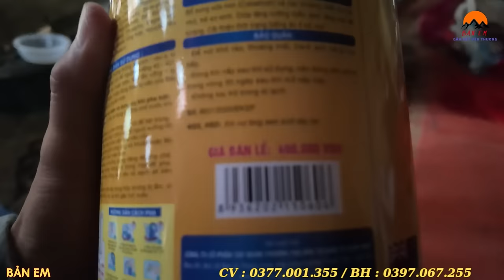VỢ CHỒNG TRẺ BỊ MẸ RUỘT ĐUỔI RA KHỎI NHÀ SỐNG NHỜ HÀNG XÓM ĐƯỢC MTQ TIẾP TỤC GIÚP ĐỠ